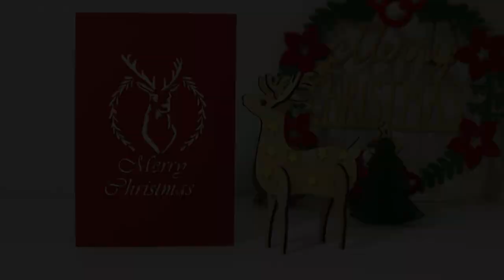Christmas Pop Up Card, 3D Card, Christmas Card, Decorated Reindeer, LINPopUp®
LINPopUp®